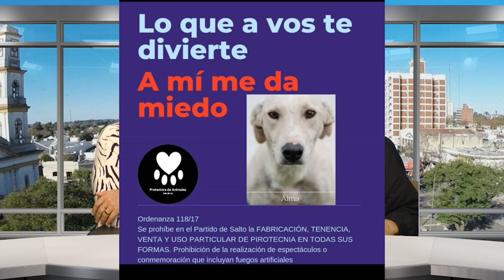PROTECTORA DE ANIMALES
SITUACIÓN DE LOS ANIMALES, PETARDOS, FUEGOS ARTIFICIALES Y CANILES